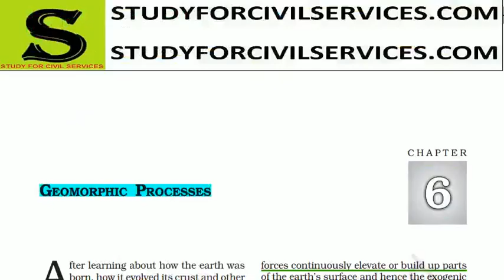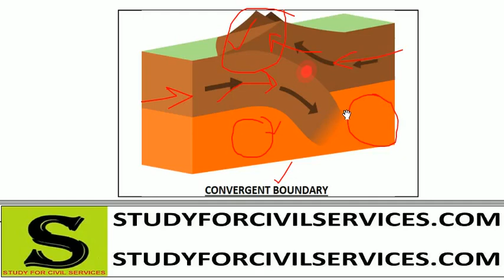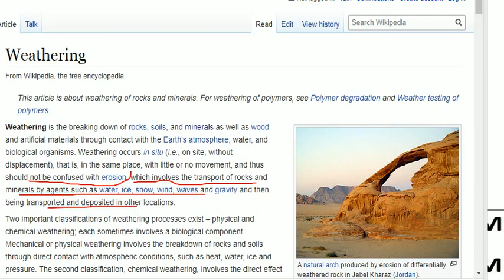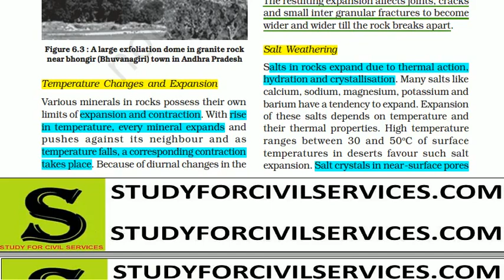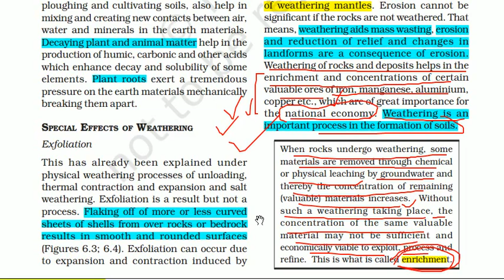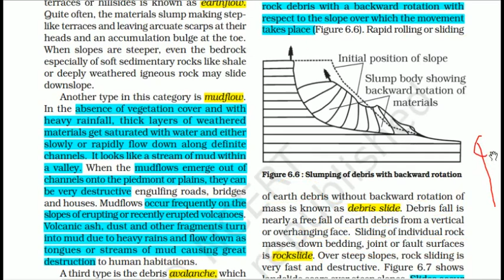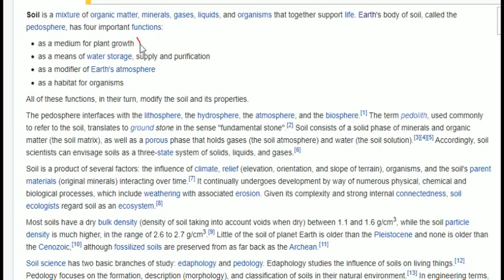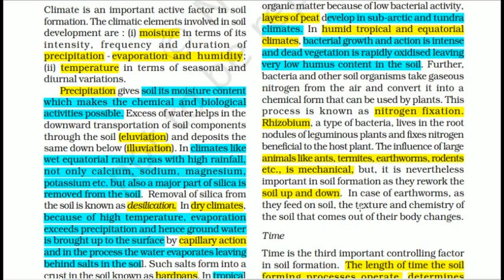ncert geography class 11 fundamentals of physical geography class 11 chapter 6 bhugol book summary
chapter 6 of class 11 ncert geography bhugol book  summary gist revision by study for civil services youtube channel - best channel for up exams uppcs uppsc upsssc and other state pcs exams of india  (founder -  gyan prakash mishra ) in hindi and in english  . This video deals with:
GEOMORPHIC PROCESSES:
ENDOGENIC PROCESSES:
DIASTROPHISM
VOLCANISM
EXOGENIC PROCESSES:
WEATHERING
Chemical Weathering processes:
Solution
Carbonation
Hydration
Oxidation and Reduction
Physical Weathering processes:
Unloading and Expansion
Temperature changes and expansion
Freezing and Thawing
Salt Weathering
Biological Weathering
EXFOLIATION
SIGNIFICANCE OF WEATHERING
MASS MOVEMENTS
Slow Movements:
Creep
Solifluction
Rapid Movements:
Earthflow
Mudflow
Debris Avalanche
LANDSLIDES:
Slump
Debris slide
Rock slide
EROSION AND DEPOSITION
SOIL
SOIL FORMING FACTORS:
Parent material
Topography
Climate
Biological activity
Time
chapters -
Geography as a Discipline
Distribution of Oceans and Continents
Minerals and Rocks
Geomorphic Processes
Landforms and their Evolution
Composition and Structure of Atmosphere
Solar Radiation, Heat Balance and Temperature
Atmospheric Circulation and Weather Systems
Water in the Atmosphere
World Climate and Climate Change
Water (Oceans)
Movements of Ocean Water
Life on the Earth

full playlist of ncert geography summary gist revision with mcq and detailed analysis and explanation from class 6 to 12 ( class 6 , 7 , 8 , 9 , 10 , 11 , 12 ) by study for civil services =

1. studyforcivilservices free telegram channels
3. join_paid_grp_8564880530_or_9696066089 ( only calling numbers = 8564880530 or 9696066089 )